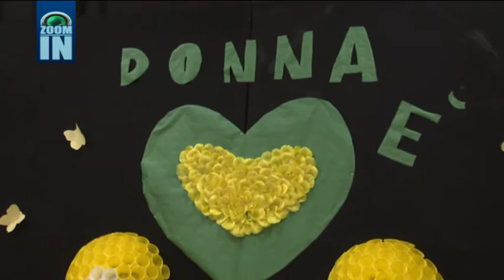La Senatrice Chiavaroli in visita al carcere di Chieti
In vista della festa della donna, il sottosegretario alla Giustizia, la senatrice Federica Chiavaroli, ha fatto visita alle detenute della casa circondariale di Chieti